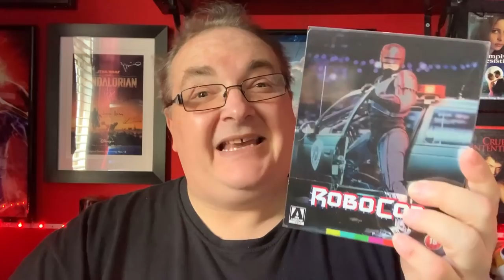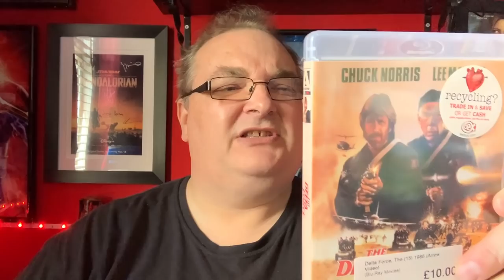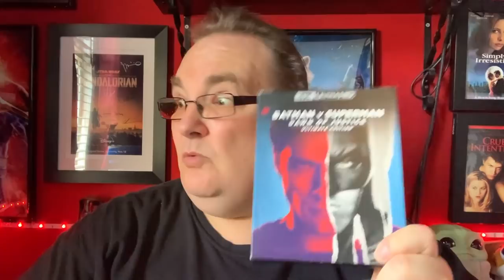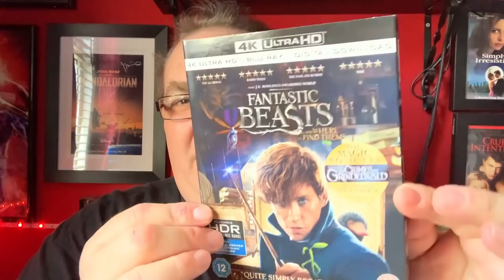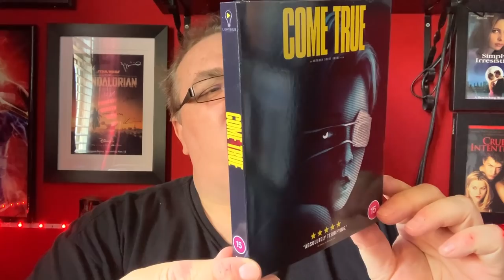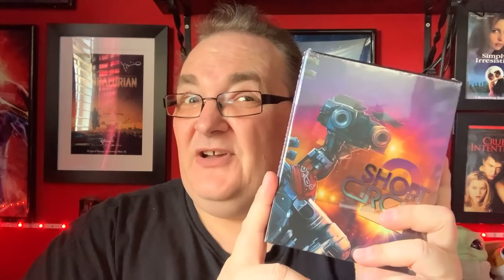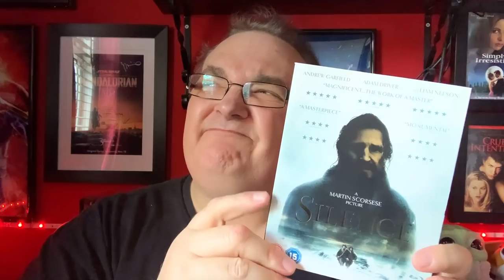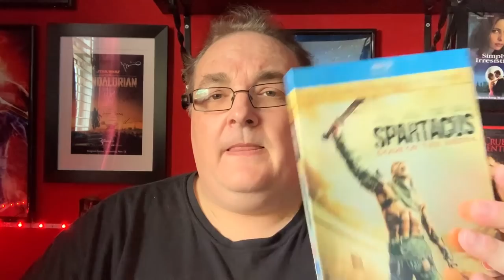April 2021 Blu-ray Haul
Hey folks, ok it’s time to look at what titles I picked up/had delivered for the month of April 2021.

🔹Facebook Group - Big Pauly Chatting Movies

SkyQ mini-box

Big Pauly